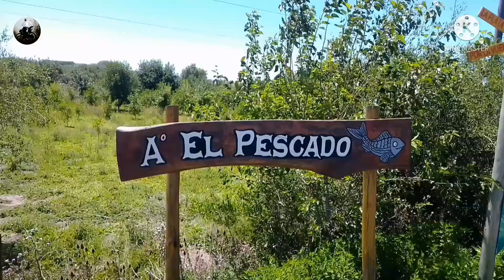Arroyo El Pescado - Brook the Fish - Parte 2 🐠 - Ignacio Correas - Buenos Aires 🇦🇷